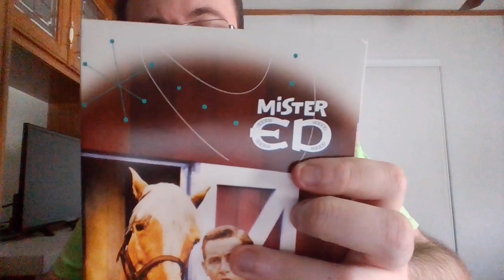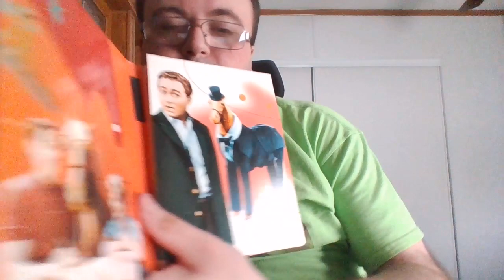The best of Mister Ed volume 1 dvd for sale